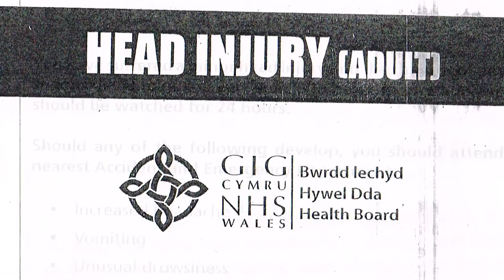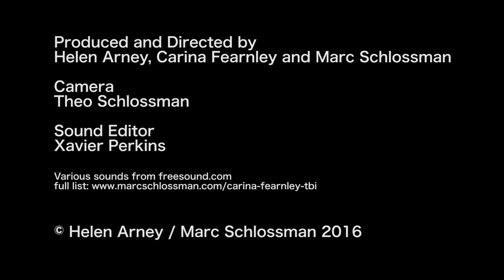Carina Fearnley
This film has been entered for the 2016 UKABIF Film Award competition